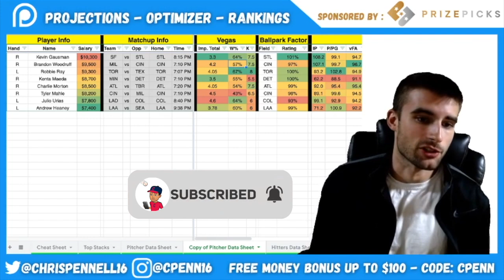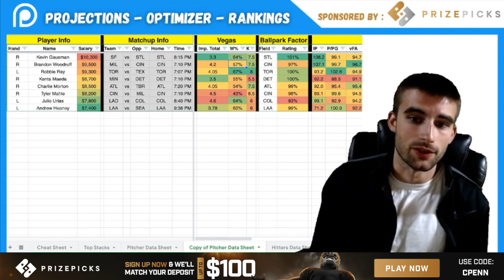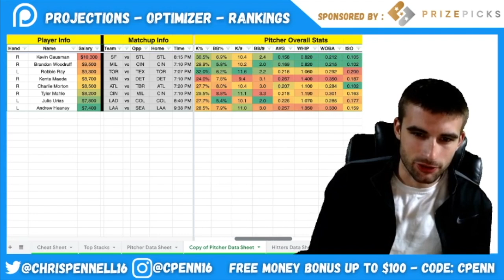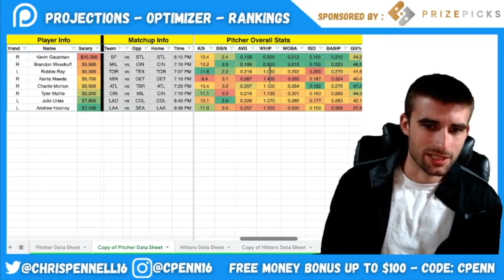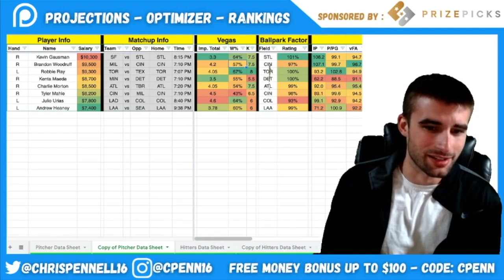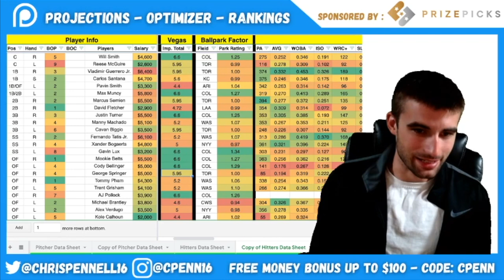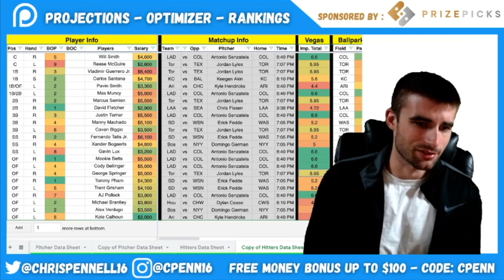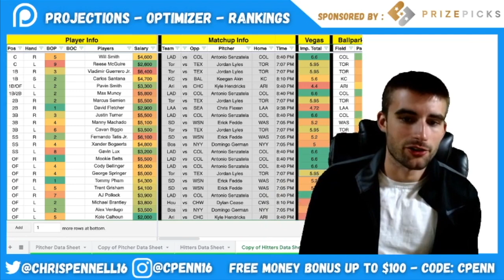DraftKings MLB DFS Picks | July 16th